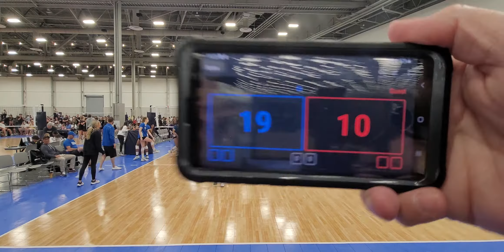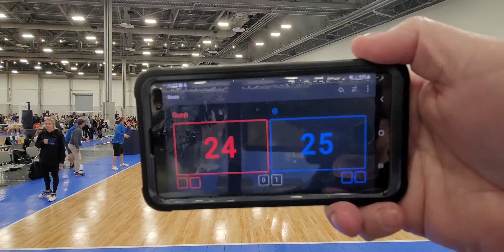tav-storm day 3